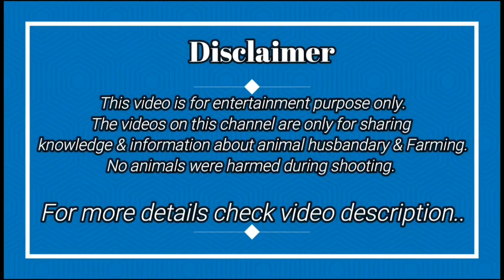Palne Layak Adant Kota Bakre Ki Jodi